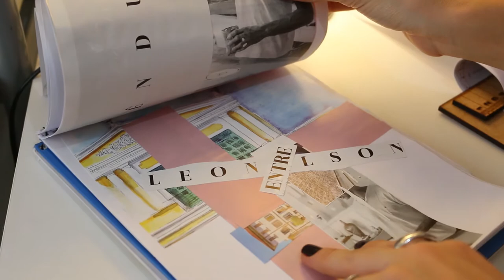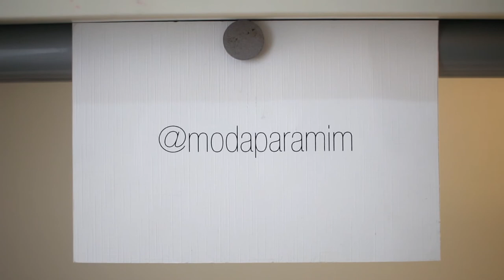RENATA SANTIAGO - MODA, ARTE E PROCESSO CRIATIVO | #04 PERFIL PROFISSIONAL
Renata Santiago é empresária, consultora de moda e designer da empresa Modaparamim. Também é professora do curso de Design de Moda da UNIFOR e Faculdade Farias Brito. Renata Santiago dá dicas sobre como atuar no mercado da moda além de falar sobre seu processo criativo.